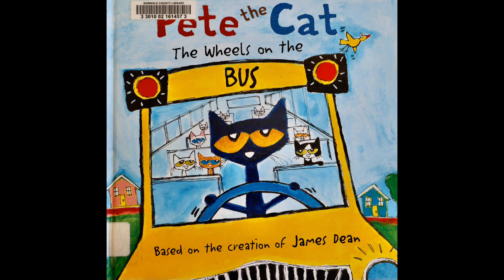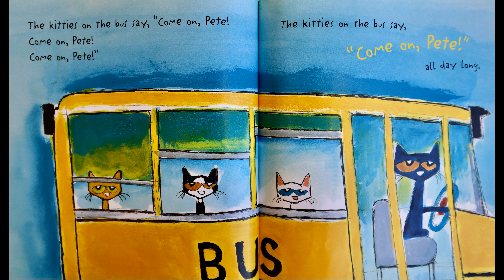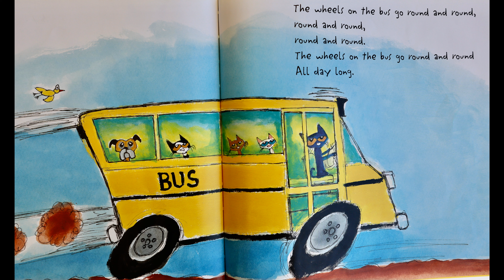Pete the Cat The Wheels on the Bus Read based on the Creation of James Dean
The recreation of a favorite childhood song is a delightful treat.

Check out a copy of this book on your next trip to the library our you can purchase a copy